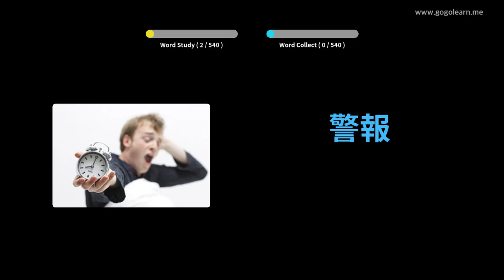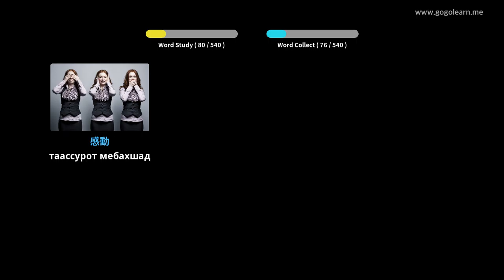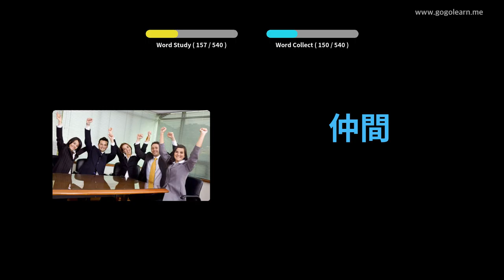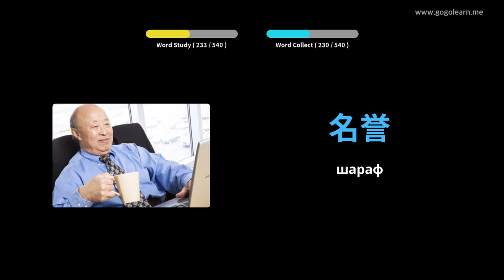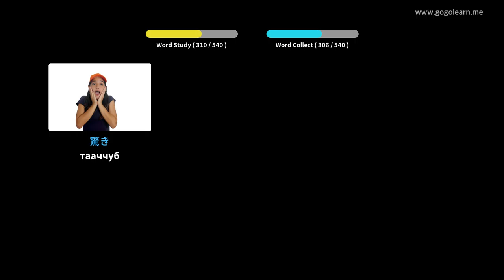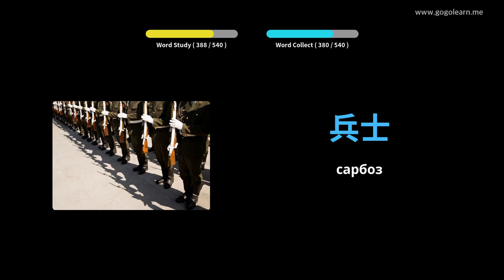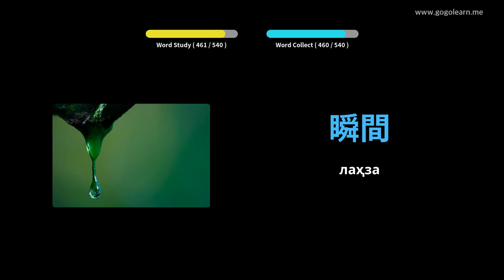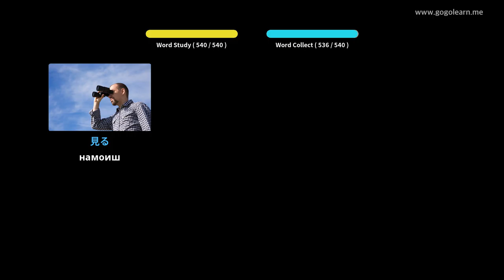Мактаби миёнаи луғатии вокалии Ҷопон | Golearn